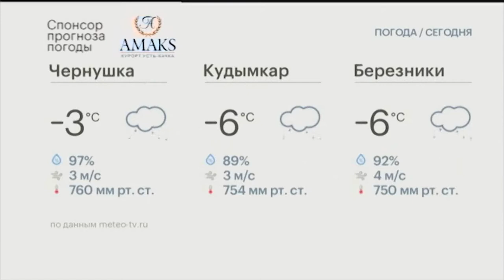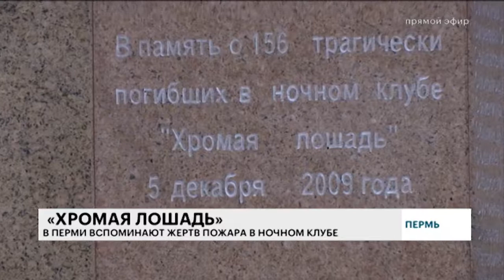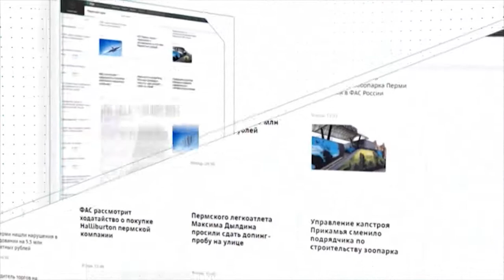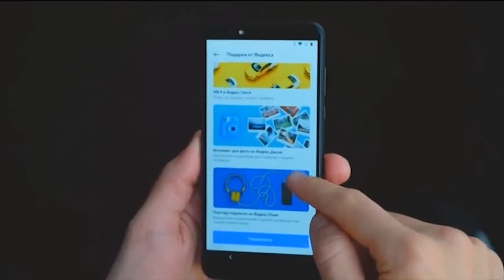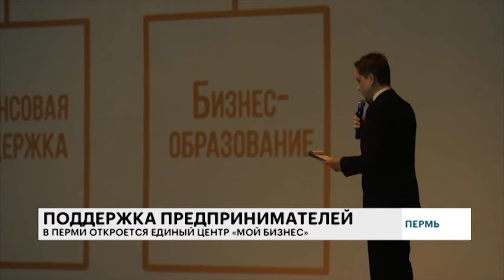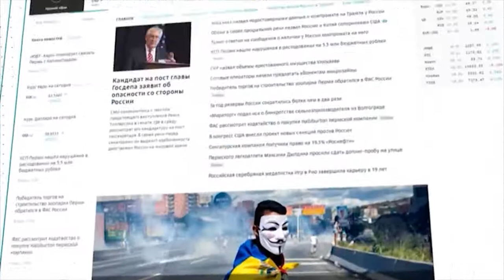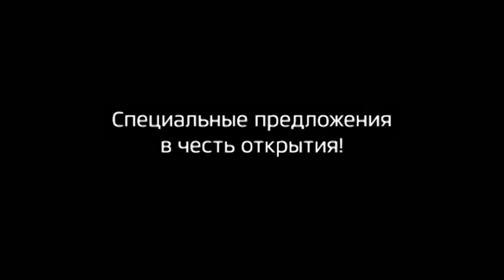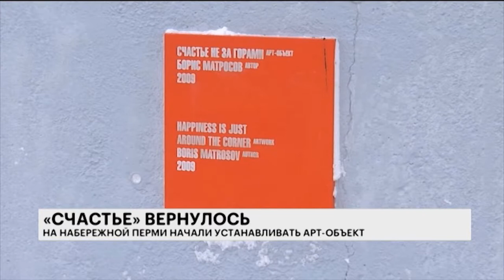РБК-Пермь. Итоги дня 05.12.18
Итоговая информационная программа в эфире РБК-Пермь.
- До и после. Что изменилось после Хромой Лошади?
Эксперт:
Попов Вадим Владиславович -врио начальника управления надзорной деятельности и профилактической работы ГУ МЧС России по Пермскому краю.
- «Лазер» правосудия. Компьютерная программа в помощь судьям?
 Эксперты:
Сергей Поляков, профессор кафедры теории и истории государства и права ПГНИУ.
Ирина Канюкова, юрист.
- Предприниматель года. Интервью с Марией Колесниковой.
Эксперт: Мария Колесникова, учредитель дошкольного образовательного учреждения "Чудо".

Ведущий выпуска: Антон Шибанов.